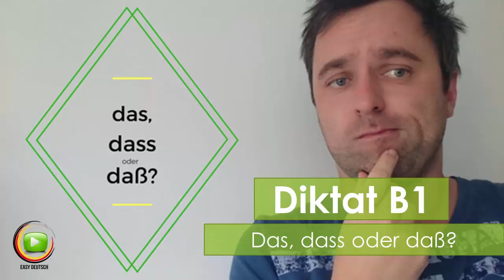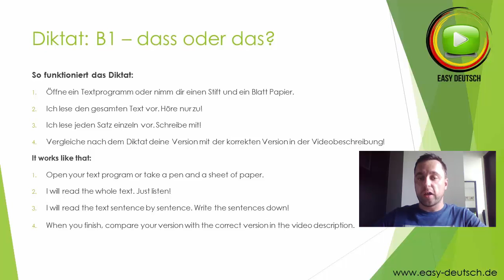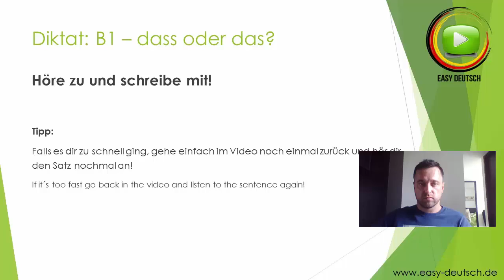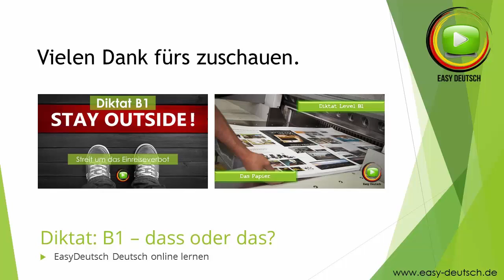Diktat dass oder das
Zur Erklärung, wann du "dass" und wann du "das" benutzen musst

Das Leben in Deutschland
Viele Menschen denken, dass das Leben in Deutschland sehr teuer ist. Das stimmt aber nur teilweise. Natürlich sind die Lebenshaltungskosten in Deutschland höher als in Asien oder Südamerika. Aber die Menschen verdienen auch viel mehr.
Das Essen, das du im Supermarkt kaufst, ist in Deutschland nicht viel teurer als im Rest der Welt. Ich finde, dass es oft sogar billiger ist. Nur das Obst, das aus dem Süden importiert werden muss, ist wirklich teuer.
Ein Apartment, das du mietest, kostet auch in etwa das Doppelte bis Dreifache wie in Südamerika. Allerdings musst du wissen, dass die Menschen auch viel mehr Geld verdienen.
Ich glaube, dass die Menschen in Deutschland am Monatsende viel mehr Geld übrighaben, als in den meisten Ländern der Welt,